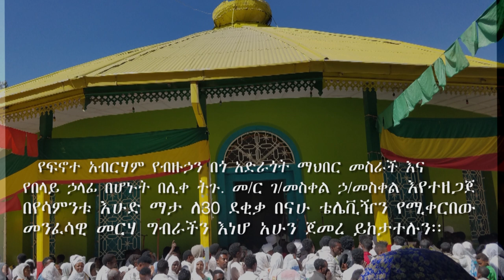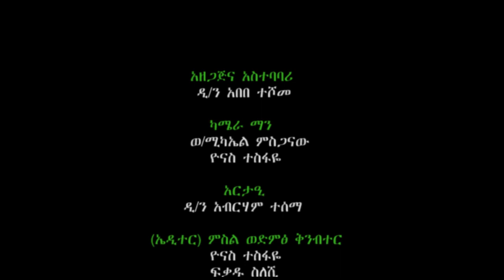እኔ ዓለምን አሸንፌዋለሁና ጽኑ